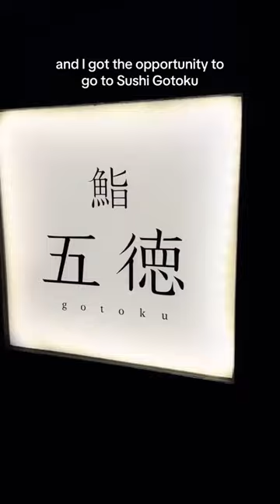Chef Picks EVERYTHING 🧑🏻‍🍳 w OnlyJayus